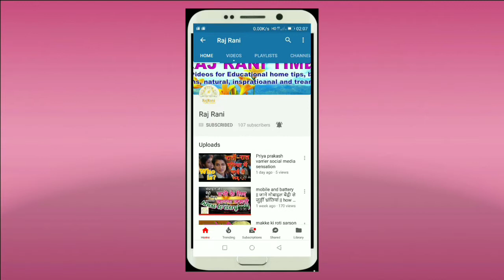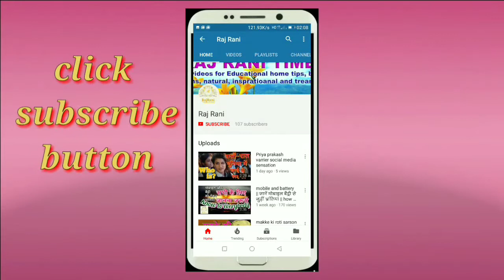बिना कोई मशीन के गेहूं के आटे से बनाएं स्पंजी केक | wheat chocolate cake without egg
🔸Online shopping on amazing🔸
🔸Sonata Analog White Dial Women's Watch - NF8063YM05

🔸Rich Club RC-1847 Indian Gold Polish Metallic Analog Watch For Men

🔸Redmi 4 (Black, 32 GB)

|| RajRani ||
|| Raj Rani ||